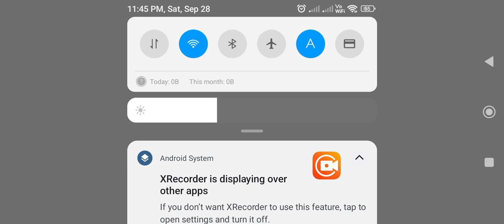Friee fire glitch video🫣😍👍